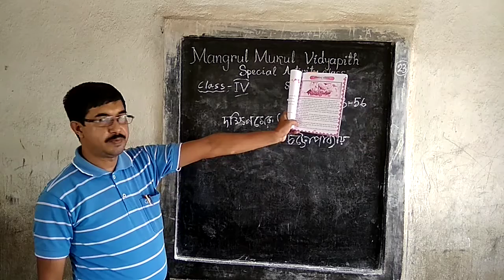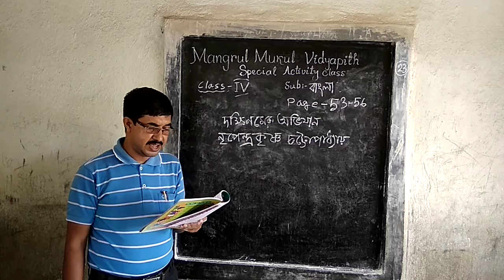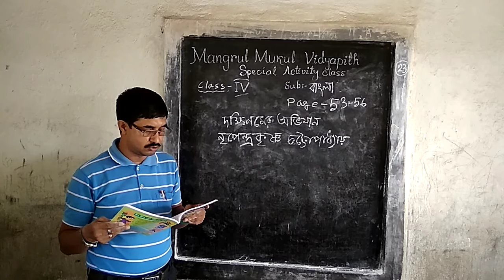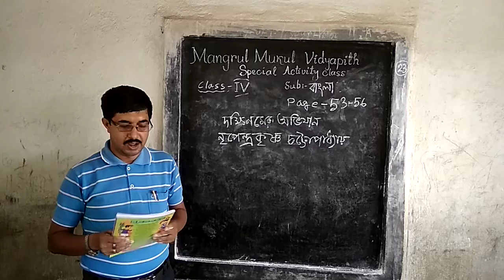Special Activity Class // Online Class // Class - IV (Bengali) 23